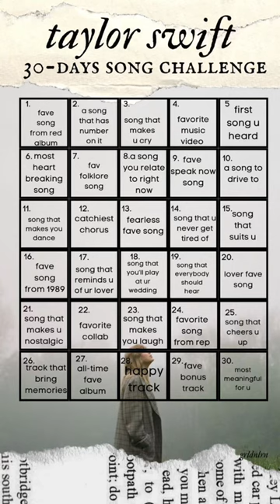I’m going to cry when I hear Long Live (Taylor’s Version) 💜